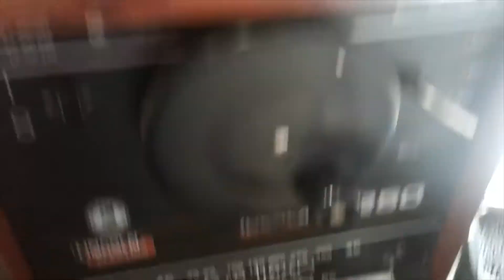welding Jvon's Welding Work Shop (OFFICIAL TRAILER!)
up coming videos are coming soon!